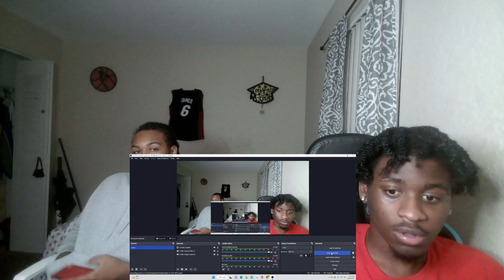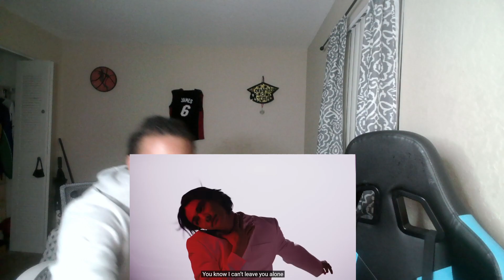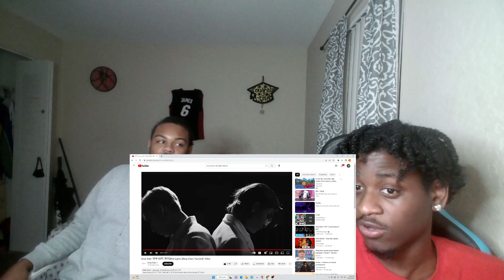RED LIGHTS IS FIREEEE!!!STRAY KIDS RED LIGHT M/V REACTION!!!